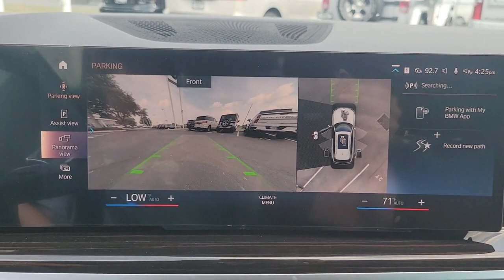2024 BMW X5 Lakeland, Plant City, Winter Haven, FL R9S37443